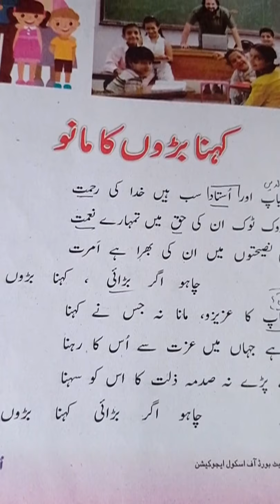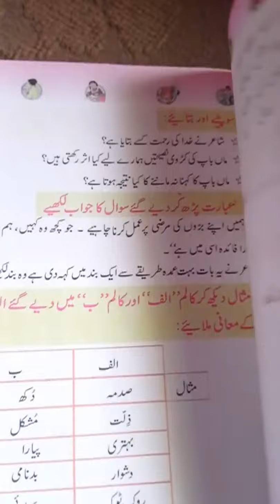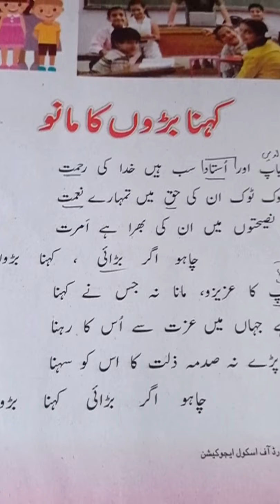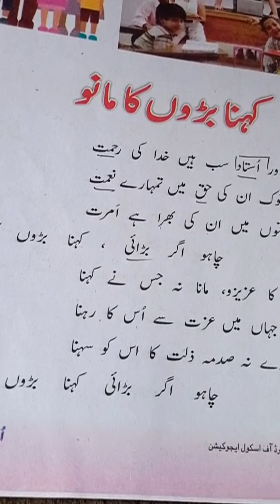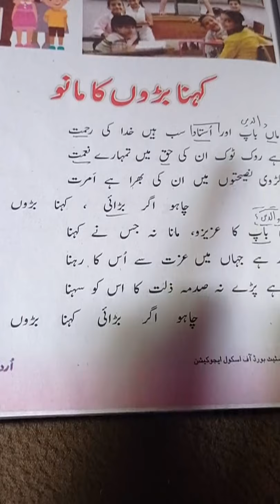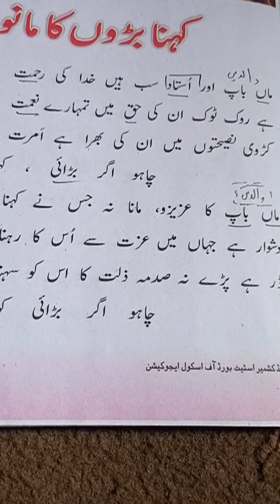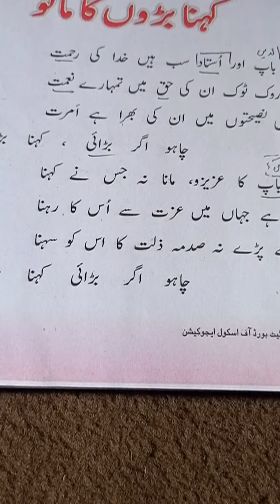class 4 th urdu topic kahina badioo ka manoo